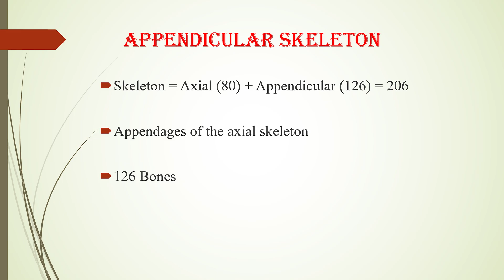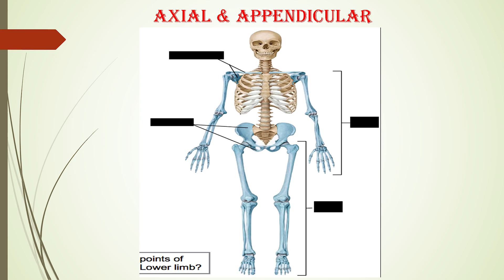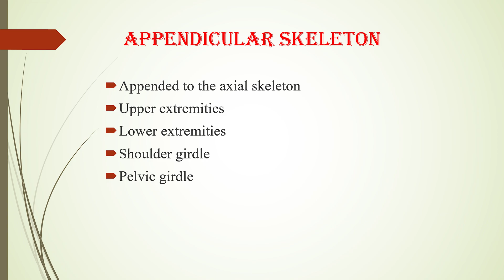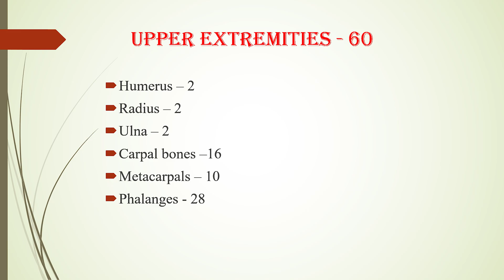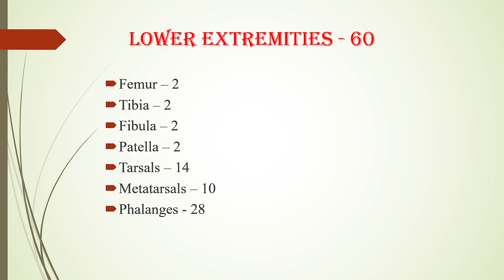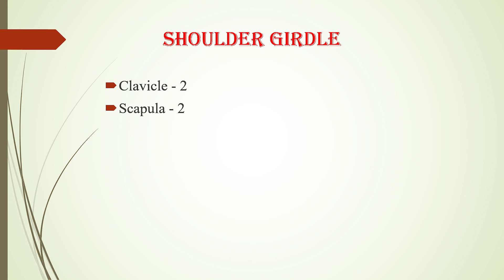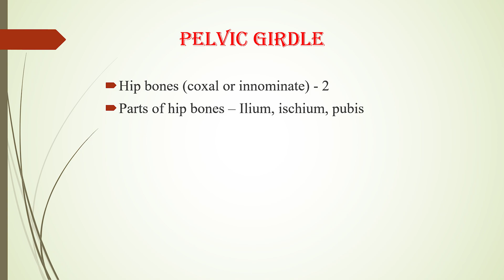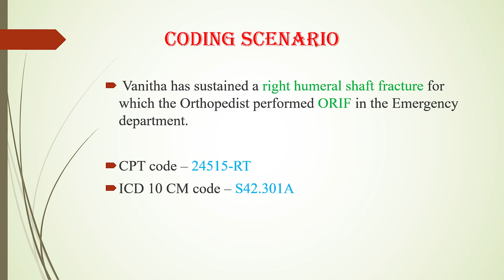Skeleton Appendicular System | Tamil | Human Skeletal System |medicalcoding |NEET preparation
Click Here To Register for Advanced Medical Coding Training.

Dr. Rams Medical Coding Academy is the final destination for Medial Coding. We are imparting the training in English, Tamil and Hindi. Our academy is in Chennai, Tamil Nadu.

We have provided the Insights about Medical Coding Job Placement.

Watch our entire YouTube videos @DrRamasubbu
(Or)